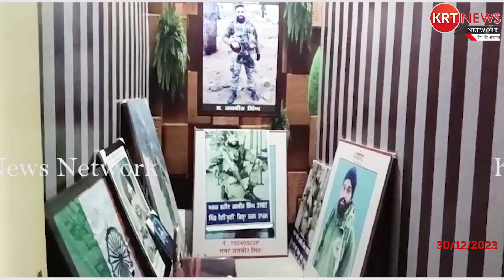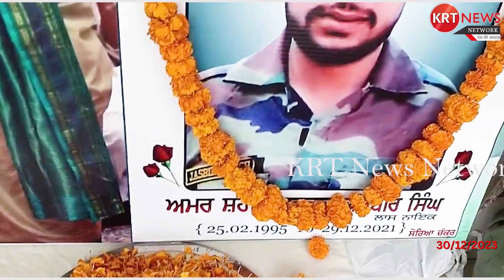शहीद सिपाही जसबीर सिंह का दूसरा बलिदान दिवस आयोजित...